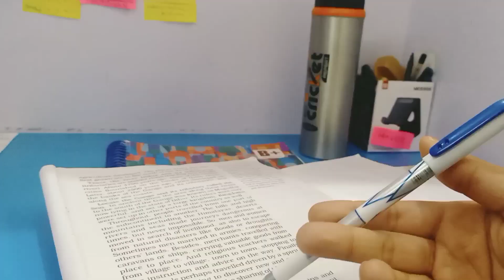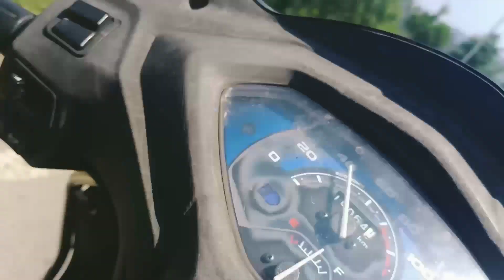Bhut pyaara mausaam hogya h ❤️ ! Rajouri !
Hello guys .